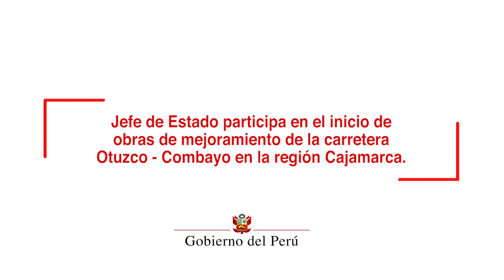Inicio de obras de mejoramiento de la carretera Otuzco - Combayo (Cajamarca)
El presidente de la República, Martín Vizcarra,  dio inicio a las obras de mejoramiento de la carretera Otuzco - Combayo, en Cajamarca.